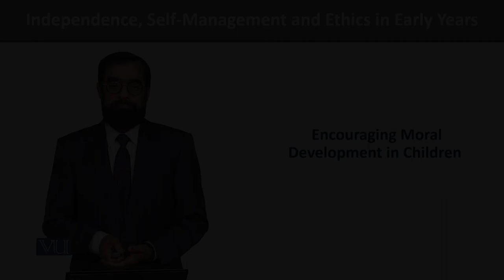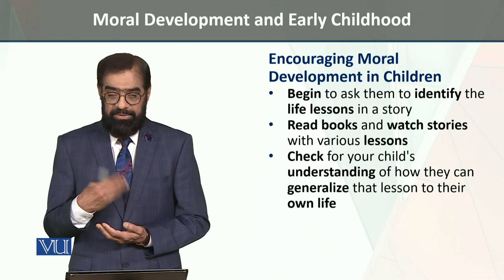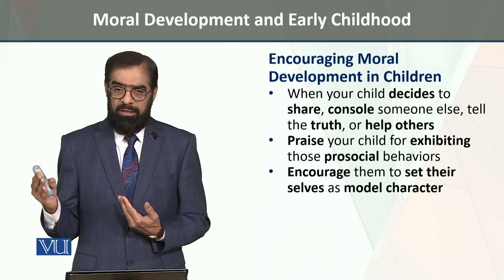Encouraging MD in Children | Independence, Self-Management & Ethics in Early Years | ECE204_Topic208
Topic208: Moral Development and Early Childhood - Encouraging Moral Development in Children,